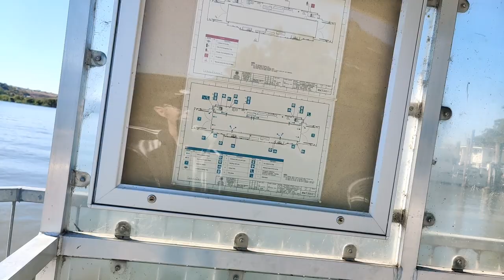Journey Across the Murray: My First Ferry AKA Punt Adventure at Mannum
Embark on a captivating voyage with me as I recount my inaugural ferry experience at Mannum. Set against the picturesque backdrop of the Murray River, this narrative unfolds with anticipation and wonder. From the moment I stepped aboard the ferry, the rhythmic hum of the engine and the gentle lapping of the water against the hull filled me with excitement. As the ferry cast off its moorings, I watched with awe as the quaint riverside town of Mannum slowly receded into the distance, replaced by the tranquil beauty of the waterway. The journey was not just a passage across the river but a passage through time, as I learned about the rich history and heritage of the region from the knowledgeable crew. Against the backdrop of breathtaking scenery, I savored every moment of the voyage, from the warm sunshine dancing on the water to the soft rustle of the breeze through the reeds. As we approached our destination, I felt a sense of gratitude for this enchanting experience and a newfound appreciation for the simple joys of travel. With memories etched in my heart, I stepped off the ferry, eager to explore the wonders that awaited me on the shores of Mannum.